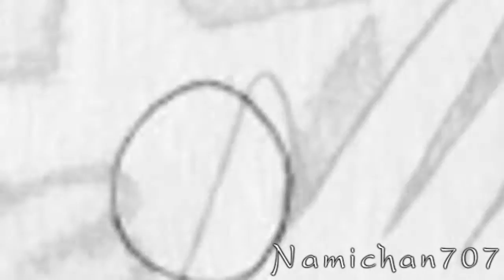(¯`·.¸ Slow me down¸.·`¯) --collab with Namichan707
Song: Slow me down
Artist:Emmy Rossum
Program used: Sony vegas 7.0
Dedicated: Yunix90 (stupida febbre)
Intro by Namichan707
00:05-1:19 by clarkxy
1:19-end by Namichan707